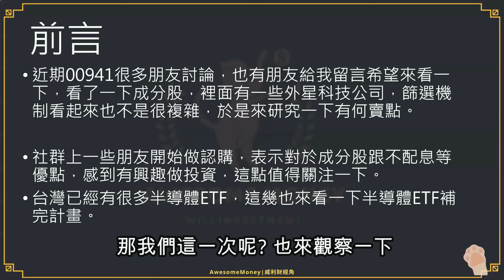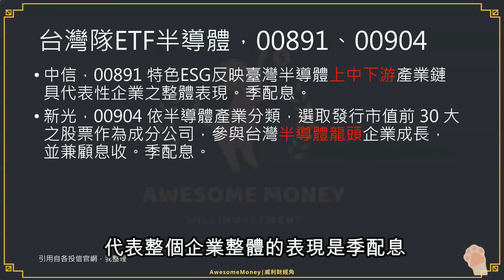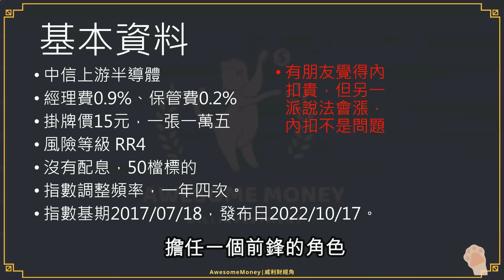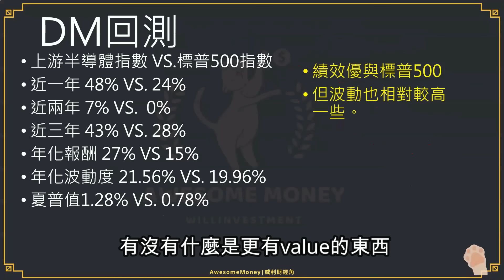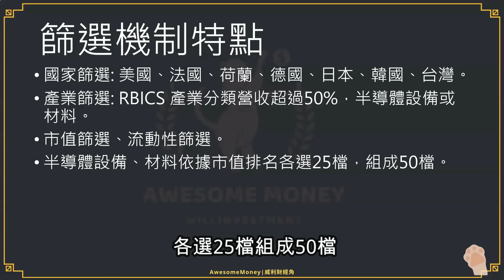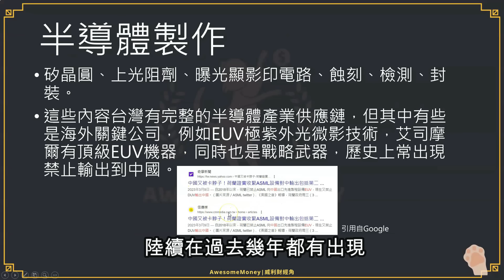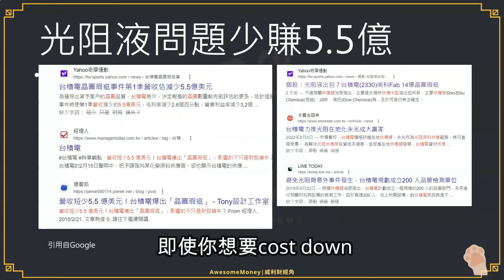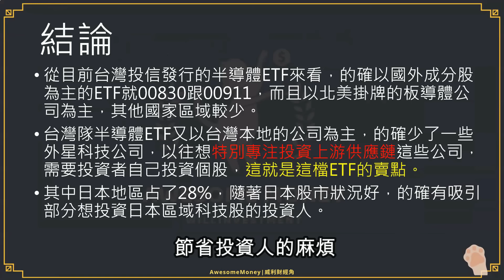S17EP11| 00941中信上游半導體觀察，半導體ETF補完計畫?趕搭AI浪潮嗎?收入外星科技成分股，科技王者中的王者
【節目】【00941中信上游半導體觀察，半導體ETF補完計畫?趕搭AI浪潮嗎?收入外星科技成分股，科技王者中的王者
】近期00941很多朋友討論，也有朋友給我留言希望來看一下，看了一下成分股，裡面有一些外星科技公司，篩選機制看起來也不是很複雜，於是來研究一下有何賣點。

社群上一些朋友開始做認購，表示對於成分股跟不配息等優點，感到有興趣做投資，這點值得關注一下。
台灣已經有很多半導體ETF，這幾也來看一下半導體ETF補完計畫。

大綱:
1.前言
2.半導體ETF補完計畫
3.台灣隊ETF半導體，00891、00904
4.台灣隊ETF半導體，00892、00927
5.基本資料
6.DM回測
7.篩選機制特點
8.00941 DM賣點
9.半導體製作
10.前十大成分股
11.產業配置
12.日經指數
13.結論

提示:
1.動態廣告，內容非威利製播，請謹慎評估
2.研究僅供參考，請勿做買賣依據，節目非指導教學，投資人應有獨立思考之能力。
3.For YouTube: 為何內嵌字幕還要上CC字幕?為了SEO容易被抓到，觀眾可以自己關閉。